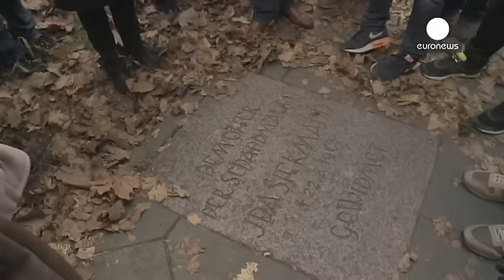German Chancellor Angela Merkel recalls the fall of the Berlin Wall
If it were not for events 25 years ago, Angela Merkel's political ambitions would never have been realised.

Then she was a 35-year-old scientist in communist East Berlin. The fall of the Berlin Wall united Germany. Communist regimes across Eastern Europe collapsed, heralding the end of the Cold War and it paved the way to the political summit for Merkel.

"This day shows us that the human yearning for freedom cannot be suppressed forever. During that fateful year of 1989, more and more East G…